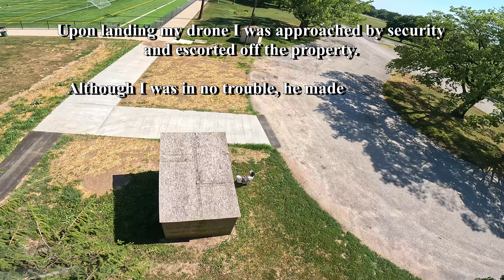Soccer field collapsed into gravel mine - Alton, Illinois - Gordon Moore Park, July 1st 2024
After landing, I was approached by security and escorted off the property. The dude from the quarry was pretty fired up. He was yelling "DON'T MOVE! STAY RIGHT THERE!" as park security approached. Quarry dude said I would have to deal with park security, so I happily obliged.

I waited for the "cop" to arrive and then began a conversation about the grounds crew and how I was glad to see them out mowing when I was mowing across the street earlier that day. Quarry dude looked puzzled that I wasn't getting arrested, but he didn't know I work across the street from the park or that my family has been holding fundraisers at the park's golf course for a decade.

I assured them that I would not be back on the grounds until the park was officially reopened and apologized for interrupting their surely action-packed day of hole guarding.

I guess the next video will be shot from across the street...